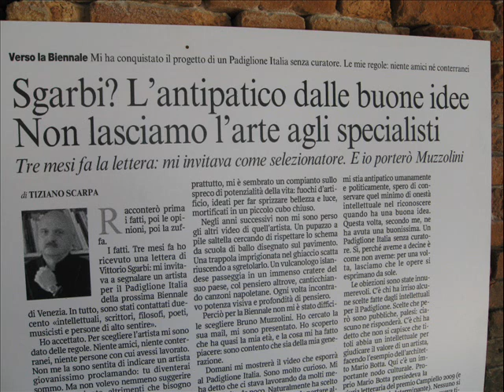CONCETTO MATERICO, PENSIERO MATERICO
GIORGIO FALOSSI scrive di CONTE
Colpi di mano profondi e carnosi, pezzi di anima silente "CONTE" Luigi Colombi dipinge opere di una societa' che ci avvinghia con le sue spire e consuma la nostra essenza. Ma il colore canta e il gesto ampio e libero di questo straordinario artista ci accompagna nella magia visive  delle emozioni.

ENZO SANTESE scrive su ARTE MONDADORI di Novembre 2007
Le campiture di CONTE (Luigi Colombi) sono trattate sempre con gesti marcati, dove la grafia nasce da un segno teso a raccordare o diramare le zone di colore partendo da un nucleo centrale, dal quale sembra deflagrare il fenomeno creativo in bagliori di luce e consistenze di tracce cromatiche. Ma la fluidita del colore produce zone di differenti tensioni, distinte da guizzi di luminosita fatta scorrere quasi sottopelle, a dare rilievo a una trasparenza che prospetta i bordi sfrangiati delle masse cromatiche oppure ne esalta la sovrapposizione. Il segno nero formula sulla carta una cadenza, quasi una scrittura dello spazio, leggibile in un reticolo di gesti che crea la nervatura del quadro, con un gusto del colore che va dalluso della velatura fino alla massima riduzione della tinta, all utilizzo di una pellicola cromatica piu consistente,a dar corpo alla immagine.

GIULIO RENZO BIGHIN scrive su ARTE MONDADORI di Novembre 2008
La revulsivita del segno pittorico gestuale di CONTE, la sua attimalita tensio-energetica, intesa a rappresentare con reviviscenza cromatica emozioni e concetti, soppone di certo alla conformita. CONTE travolge nella sua pittura il penso sono cartesiano nella sua dictomia per ristabilire la corretta triade: penso-sento-sono. Listinto e la passione precede il pensiero e la certezza dellesserci in un atto di liberazione che e scatenamento di forze vitali ed interiori. La sua pittura e un urlo che va al centro dellessere e fa deflagrare cio che era  nascosto nei meandri della psiche e dellinconscio, come e proprio dellespressionismo astratto. Perdura in CONTE la fase omnipotente del segno infantile conservata come sorgivo tesoro. Se conoscere in primis vuol dire astrarre cioe ex-traere, allora quello di CONTE e, e si badi, non facile messaggio, che dal di dentro si estrinseca verso possibili interlocutori. Pittura che oltre al messaggio della volonta comunicativa dunque rimane sempre sogno cromatico presente, uscita del se dal se, ad assumere, per questa via, il significato duna vertenza, dun additare una via eletta oggi in cui sono praticate soprattutto le periferie del nulla.

SANDRO SERRADIFALCO scrive di CONTE su BOE CENTRO DIFFUSIONE ARTE Aprile 2007
CONTE, esprime la magia del segno in un contesto cromatico ben strutturato, lascia evincere una capacita comunicativa eccelsa ed originale. Si riscontra infatti, in tale manifestazione artistica una continua volonta di ricerca proiettata verso una dialettica contrapposta al banale osservare per ricercare lessenza delle cose.